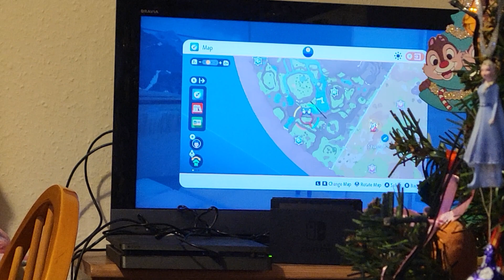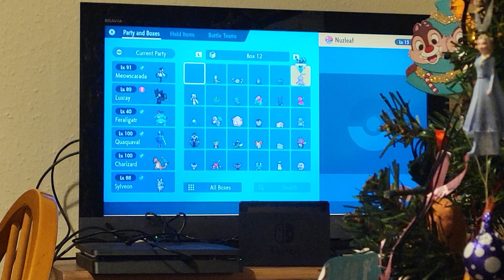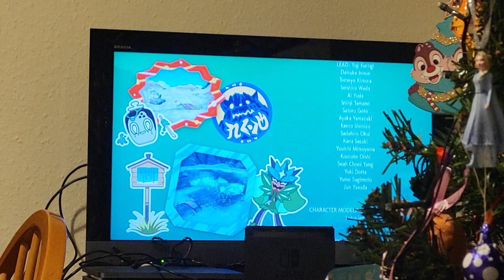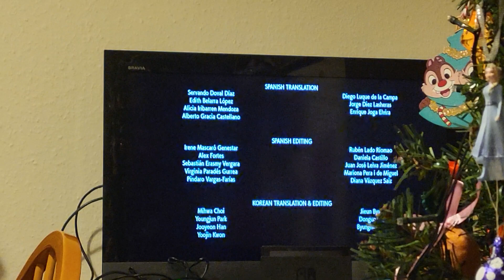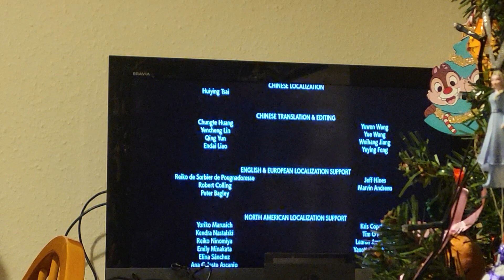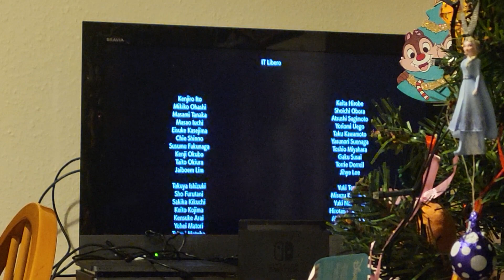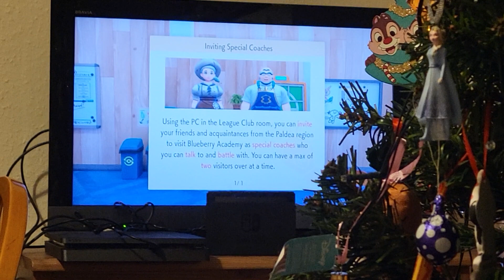pokemon Violet part 26